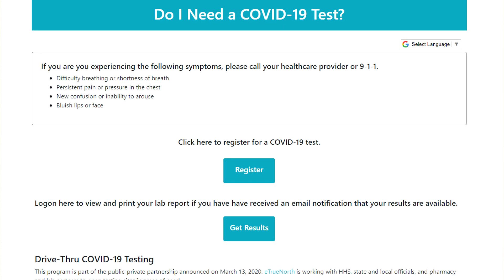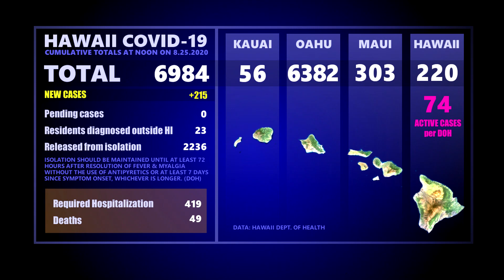Hawaii Plans "Testing Surge" With U.S. Surgeon General (Aug. 25, 2020)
HONOLULU, Hawaiʻi - As the State of Hawaiʻi struggles to prepare for the impacts of the increase in COVID-19 cases on Oʻahu, the federal government - represented by the U.S. Surgeon General Dr. Jerome Adams, who is now in Honolulu - is stepping in to help.

Today, Governor David Ige approved a new “State-at-Home, Work-at-Home” order for the City and County of Honolulu, which goes into effect at midnight on Thursday for the following two weeks.

At a news conference at the Honolulu Fire Department headquarters, Governor David Ige, Mayor Kirk Caldwell, U.S. Surgeon General Adams, and Lt. Gov. Dr. Josh Green talked about the plan to conduct "surge testing" in the coming days.